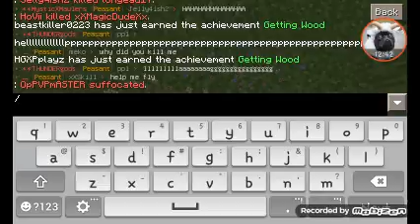Hacking Factions Ep 1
Today I will play factions and raid bases.
Ip:McMMO.MysticFacs.Net Port:19132